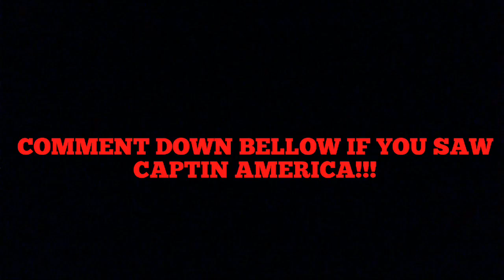stikbot Stikbot Gone Wrong!